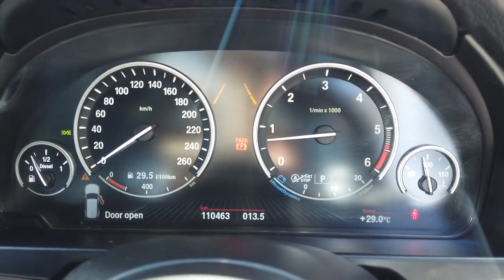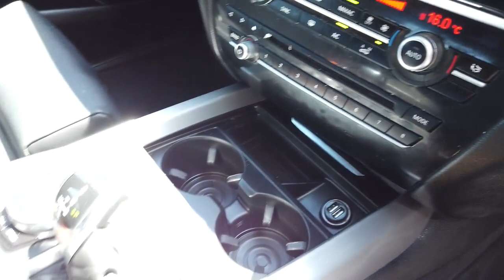2016 BMW X5 Booval, Ipswich, Woodend, Raceview, Brisbane, QLD U670516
White New 2016 BMW X5  available in Booval, Queensland at Llewellyn Motors Ipswich. Servicing the Ipswich, Woodend, Raceview, Brisbane, QLD area.